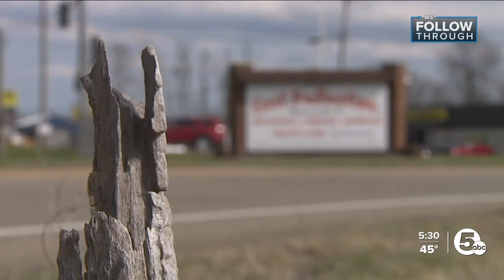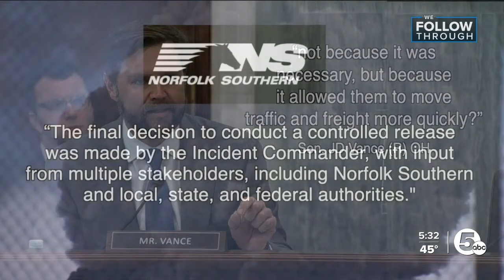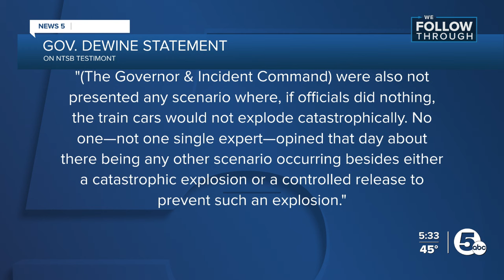East Palestine residents not surprised to learn chemical burn may not have been necessary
For over a year, the understanding was that those overseeing the train derailment and fire in East Palestine were faced with a binary choice of bad options now that they may have had a third.